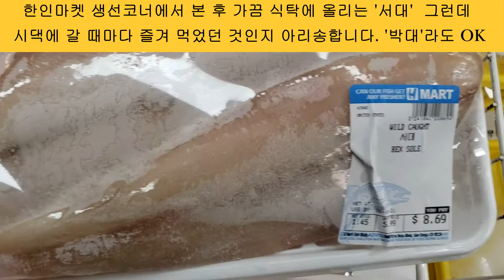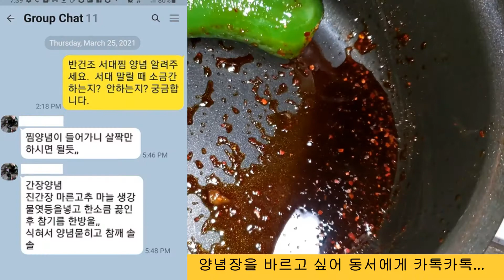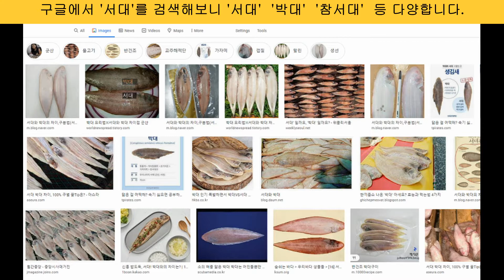K-Food, 서대 - 담백하고 부드러운 흰살생선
비린내가 별로 나지 않고 뼈가 커서 살과 잘 분리되기에 구이와 튀김으로 즐겨 먹습니다.   찜이나 조림으로도 손색없는 생선입니다.

서대는 햇볕과 바람이 있는 곳에서 말린 후 조리해야 맛을 제대로 즐길 수 있다고 합니다.  결혼 후 시댁에서 처음 맛보았고, 생선 이름도 들어본 적이 없던 것이라 신기하기도했습니다.

지난 해 우연히 한인마켓 냉동생선코너에서 '서대'라고 씌여있는 생선을 보고 옛생각이 나서 샀고, 특별한 조리법을 알지못해 팬에 기름을 두르고 구웠습니다.   비린내도 별로 나지않고 잔가시도 없으며 생선살을 쉽게 바를 수 있어 그 이후 종종 식탁에 올립니다.

어머님의 손맛을 재연해보고자 말린 후 찌고 양념장도 발랐는데 맛이 많이 부족하다고 느껴져 생각해보니 찜용은 반건조가 아니라 완전히 말려야하는 것 같아 더 연습해보려고합니다.

냉동상태인 서대가 냉장고에서 자동해동되면 손질하고 씻은 후 건조망에 넣어 아침 10시정도부터 오후 해가 지기전까지 말립니다.  날씨가 좋지 않은 때는 건조기에 넣어 말리는데 말리는 동안 실내에 생선비린내가 별로 나지 않습니다.

구이, 찜, 튀김, 그리고 조림 등 조리법에 따라 맛도 다양한 서대.  어떤 분은 이곳에서 파는 것은 '서대'가 아니고 같은 과에 속하는 생선이라고 합니다.   구글에서 검색해보니 서대, 박대, 참서대 등 관련 자료도 많지만 이곳에서 이들을 비교하는 것은 별 의미가 없는 것 같아 사진만 잠시 보았습니다.

좋아하게 된 생선인데 ' 네 이름은 뭐니'  묻지 않아도 되겠지요.
오늘 특별히 생각나는 찬거리가 없다면 '서대' 어떠세요?

감사합니다.